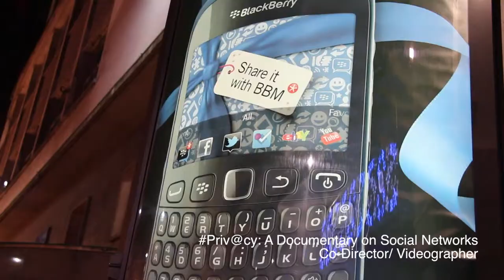Jagroop Singh 2014 Freelance Showreel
A vast majority of videos and short films showcasing the skills of media professional, Jagroop Singh.